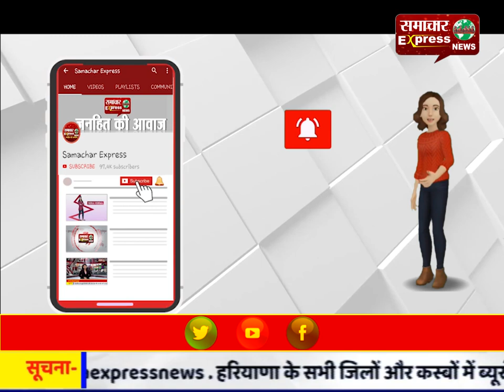नामी पान मसाला व रियल स्टेट कारोबारी के घर पर आयकर विभाग का छापा